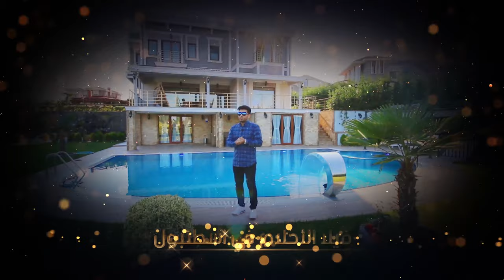شقق طرابزون للبيع | فرصة مغرية شقة بإطلالة على البحر في طرابزون في دور مرتفع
لدينا شقق تركيا للبيع وايضا العديد من الخيارات لـ العقارات في تركيا من شقق للبيع في اسطنبول وايضا شقق للبيع في طرابزون لا تترد بالتواصل معنا

المدينة / طرابزون
المنطقة / كاش اوستو /يومرا
المساحه /170  متر مربع
عدد الغرف / 3+1  +مطبخ + 3 دورات مياه  + بلكونتين
الدور / 11
المميزات /
إطلاله بحرية
  ألعاب أطفال
مواقف للسيارات
بوابة الكترونية وكاميرات مراقبة24/7
جلسات عائلية
الموقع حيوي بجوار الفنادق العالمية ( نوفيتيل/ديدمان/. )
بالقرب من الموقع  ( سوبر ماركت /جامع )
المسافه بين الموقع والميدان 10 دقائق
المسافه بين الموقع والمطار 7 دقائق
المسافه بين الموقع مول الجواهر 5 دقائق مشيا على الاقدام

رابط الواتساب المباشر للتحدث معي

عقارات_اسطنبول#
عقارات_تركيا#
الاستثمار_في_تركيا#
شقق للبيع في تركيا
شقق_تركيا#
عقارات_طرابزون#
فنادق طرابزون
سياحة في تركية
إسطنبول تركيا